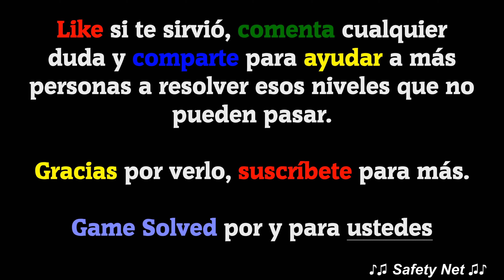CodyCross - Crucigramas || París | Grupo 257 [Completo]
ESTE VÍDEO INCLUYE TODAS LAS SOLUCIONES DEL GRUPO 257 DEL TEMA PARÍS DEL JUEGO CODYCROSS - CRUCIGRAMAS DE FANATEE GAMES. LA VERSIÓN DEL JUEGO EN EL MOMENTO DE SU GRABACIÓN ES LA  V: 1.28.1

🗣IDIOMA: Español(España) 🇪🇸